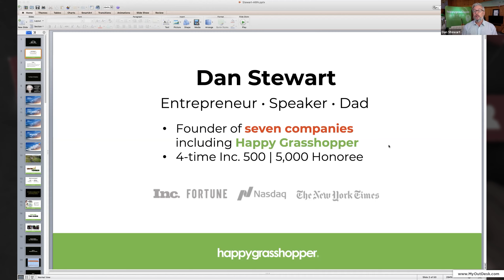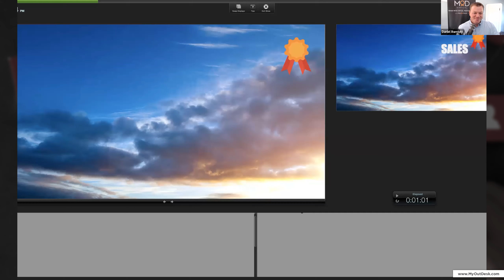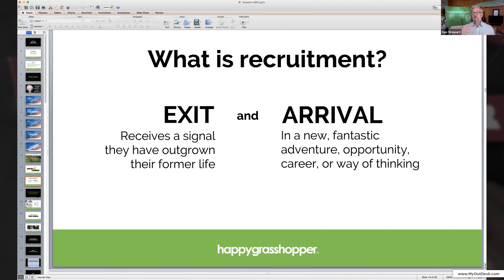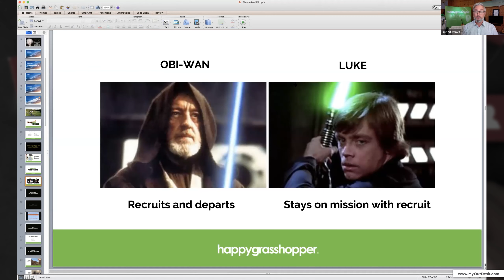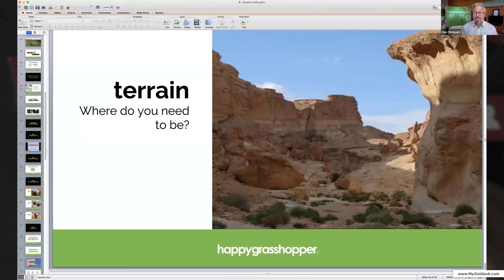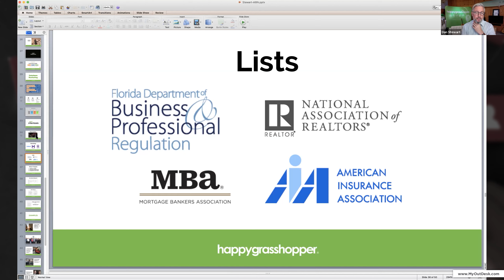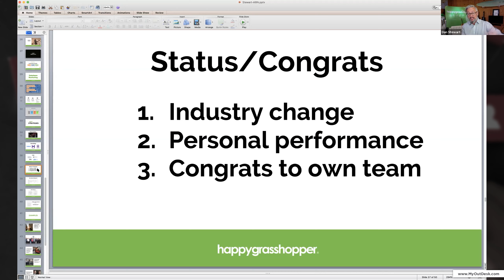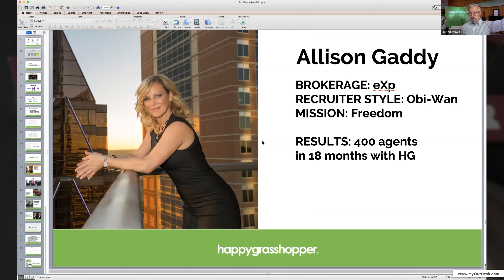What To Say Now: The Recruitment Edition with Dan Stewart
In this STRATEGY focused webinar, you’ll understand how to lay the foundation to grow your empire.

This mastermind webinar shows you how to:
 - Leverage recruitment strategies. What you need to know to attract instead of recruit. Attract
   competitive talent without seemingly “recruiting.”
 - Nurture & break the cycle. Break the churn-and-burn cycle & nurture productivity with your current  team.
 - Scale business & improve processes. Understand the entrepreneur’s scale strategy. Build an engine to efficiently process recruits & new hires.
 - Use VIRTUAL best practices. Metrics, tools, and filters. How to recruit remotely.

Dan Stewart, president of Happy Grasshopper, is a veteran of multiple startups with over 10 years of experience in bringing new firms to early profitability.

How to identify, attract, and retain TRUE talent? Schedule a free consultation and grow your business now.

Comment with your questions below or any suggestions for future videos! 🔥🔥🔥